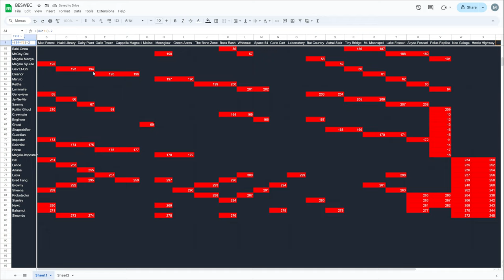Vampire Survivors Reviving Over and Over Again BESWEC 186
Mezzying around in more Vampire Survivors Lucia Zero style as we start reviving over and over again to her the most use out of her bonus stats from reviving.  She'll be C-U-Lasering to Vampire Survivors Lake Foscari, Laborratory and Whiteout to show off the power of the C-U-Laser and dying a lot in BESWEC 186.

00:00 Four Reapers Hahaha
00:11 Vampire Survivors Lucia Zero Goes Dying on Lake Foscari
20:55 C-U-Lasering It and Reviving on Laborratory
34:37 Freezing Whiteout and Four Reapers
50:02 Tally Check-off.  300 Down, 1632 to Go
50:28 Outro Thumbnail and Thanks

Like or dislike for more VS gameplay.  Comment on anything you want to see in the let's play.  Thank you everyone who supports me, you aren’t vampires.

Want to start the VS BESWEC challenge from the beginning?  Plenty of other videos for Vampire Survivors new dlc Operation Guns in there as well Here’s the playlist of Beating Every Stage With Every Character challenge